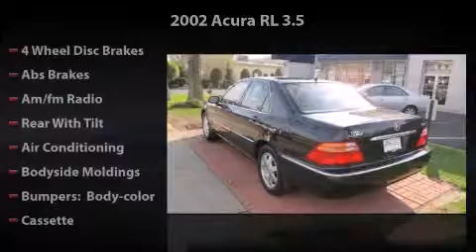2002 Acura RL 3.5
2002 Acura RL 3.5 Any offer displayed in this video will expire 30 days from date published. See dealer for complete details.